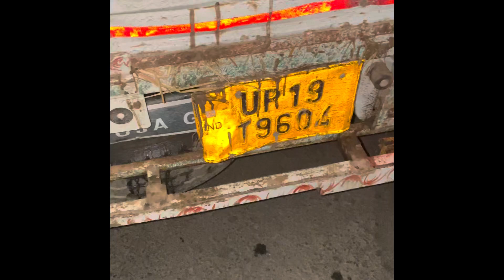Gau raksha dal / गौ रक्षा दल / deepu जयसिंहपुरा 7015256180